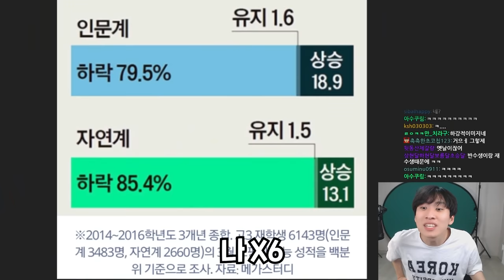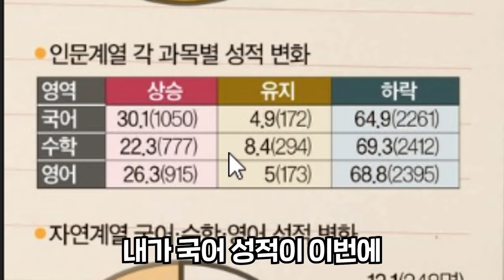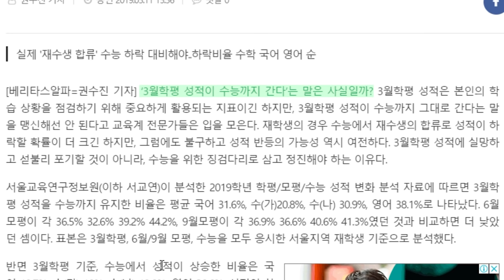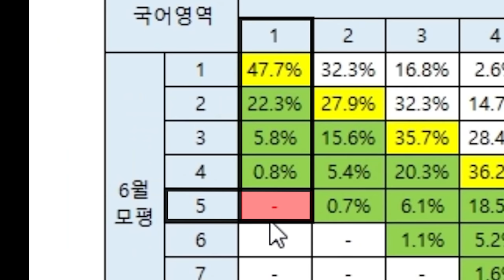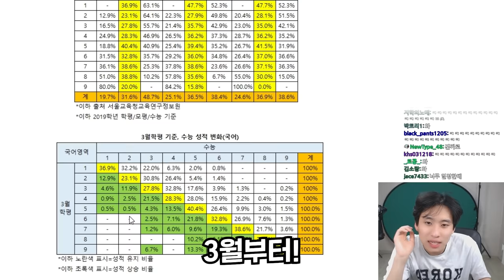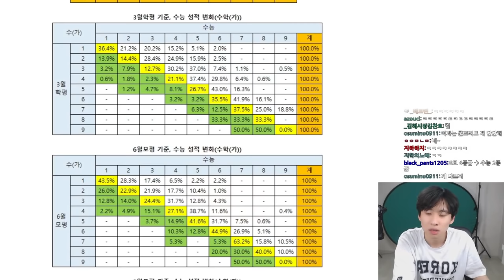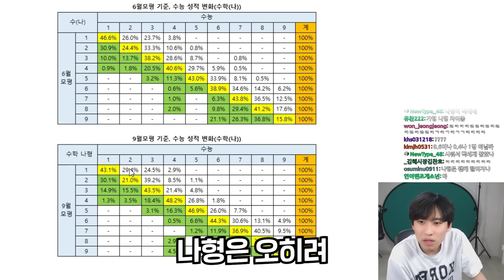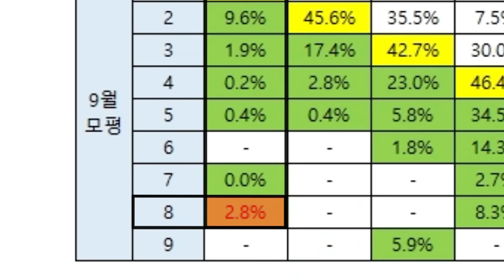3월 모의고사, 수능까지 갈까? 정확한 통계자료로 알아봅니다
채널 문의 ▼
미미미누 인스타그램 ▼